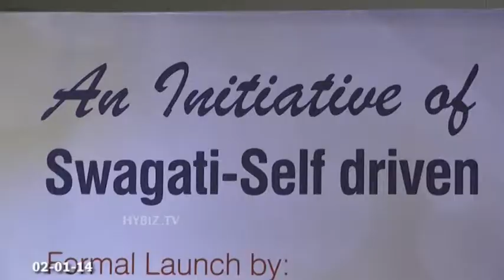VVS Laxman launches Friends Forever Campaign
Friends+ Friends Forever started an International Chapter was headed by HLL Lifecare Limited in Hotel Taj Deccan, Hyderabad. Lending a helping hand for a noble cause is the Chapters vision. This is an Initiative of Swagati- Self Driven. The Formal Launch is carried by Brand Ambassador. Dr Anasua Bagchi Head -- HIVAids -- HLFPPT, Dolly HLFPPT Head of AP Chapter, VVS Laxman Indian Cricketer, Matangi Jayaram Sr Programme Officer, AVAHAN and Mona Principal of AVAHAN International speaks on the Eve. VVSLAXMAN Initiated with Lamp.